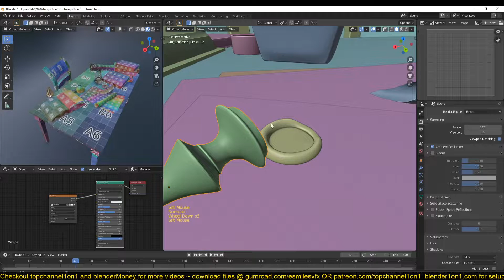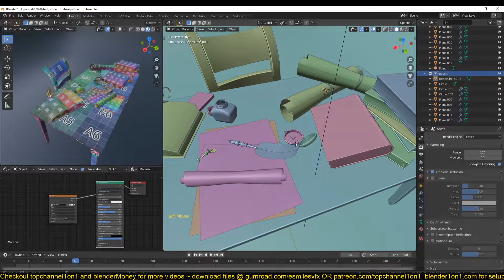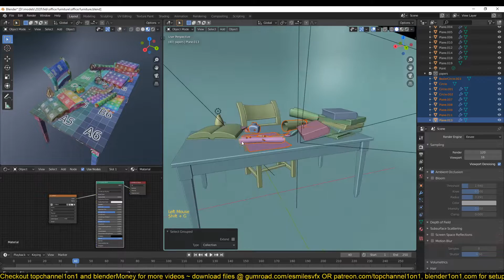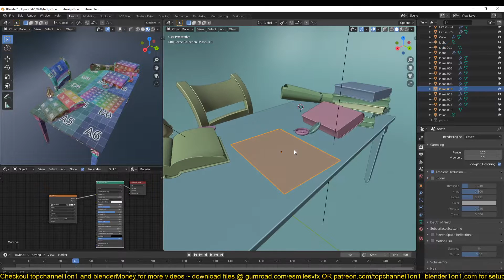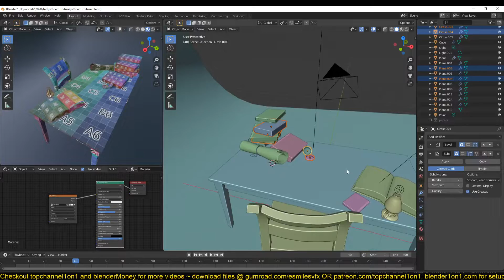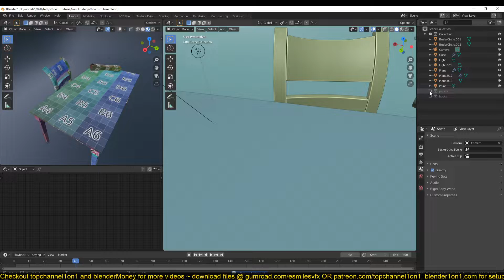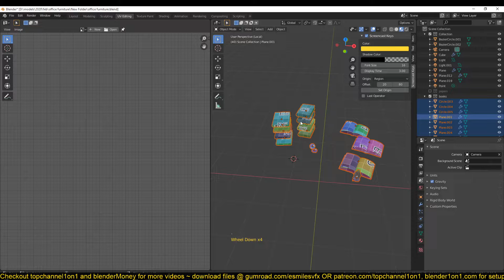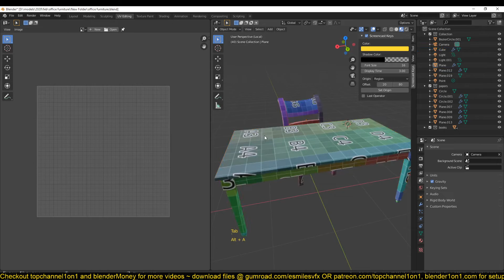part 2 uv map optimization advanced texturing course in blender 28